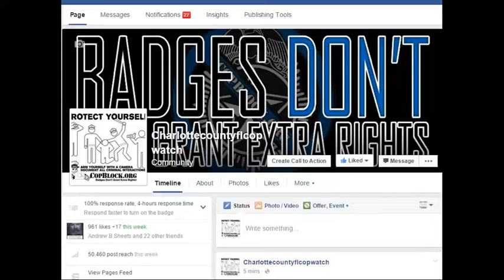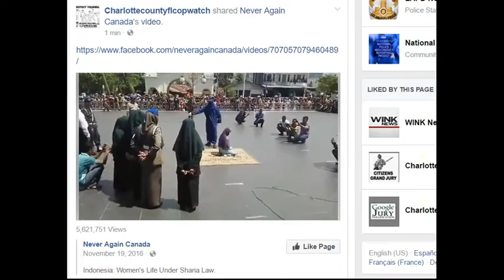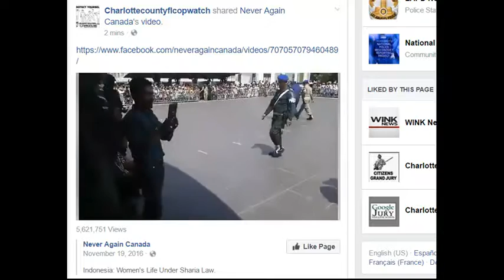COMING 2 AMERICA MUSLIM WOMEN IN BURKAS BEING WHIPPED IN PUBLIC 4 NOT OBEYING HUSBAND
LEOAFFAIRS,
NORTH PORT,FLORIDA,POLICE,
sheriff,corruption,charlotte County,
florida,cop,police,pastor,stalking,COPWA­­TCH,COPBLOCK,